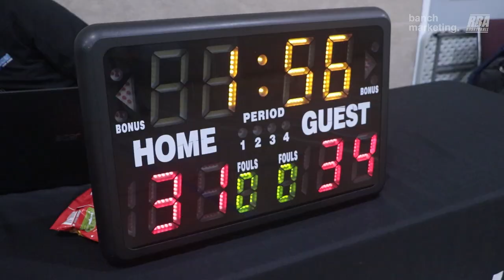2024 Surrey Spring Comp - Houseboat vs GTC - Round Ball BC Mens League